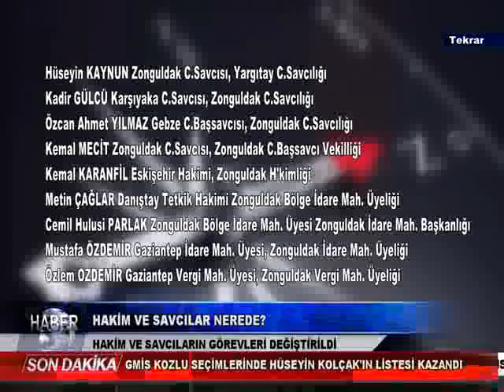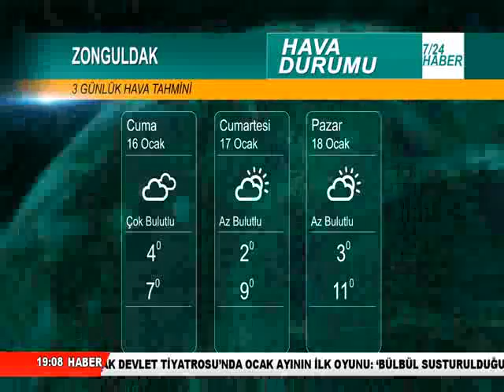16 Ocak Pusula Tv Ana Haber Bülteni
16 Ocak Pusula Tv Ana Haber Bülteni